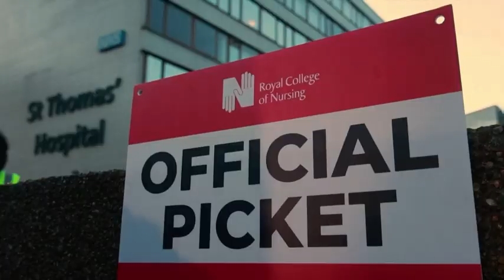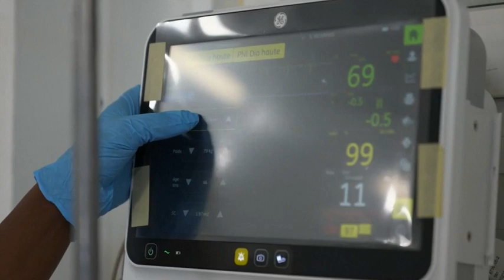Terzake - donderdag 15 december 2022 om 20:00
WhatsApp beheerst deze week de politieke debatten. Pieterjan De Smedt meet de schade op. En tussen het vele bekvechten door kwam ook de zin en onzin van het ziektebriefje ter sprake in het halfrond. We gaan erop door met huisarts Roel van Giel.   De eindejaarsperiode in het Verenigd Koninkrijk staat in het teken van massale stakingsacties. Na de treinbestuurders en de postbodes waren de verpleegkundigen aan de beurt. Waarom die winter vol ongenoegen? Arts in Londen Igor Fierens en correspondente Fleur Launspach scheppen duidelijkheid. Een regelrechte humanitaire ramp. Zo omschrijven de Verenigde Naties de kritieke toestand in Haïti. Hongersnood en bendegeweld teisteren het straatarme land. Is er nog hoop voor de miljoenen Haïtianen? Bekijk de aflevering van donderdag 15 december 2022 om 20:00 met VRT MAX via de site of app.